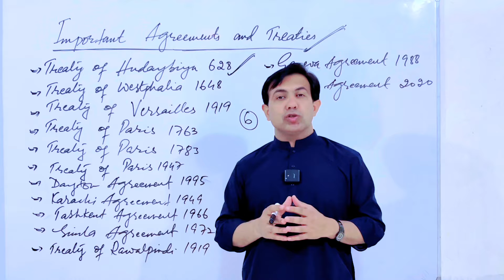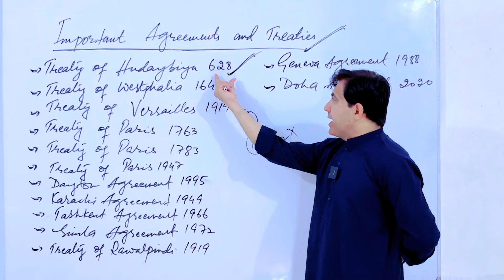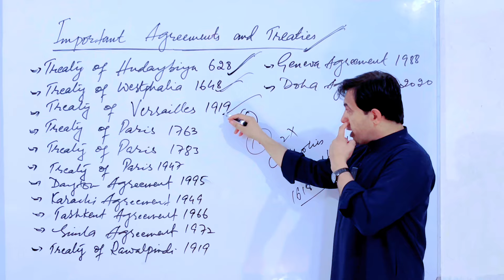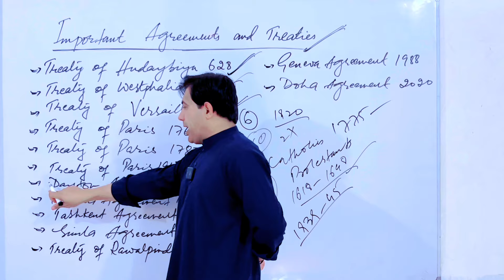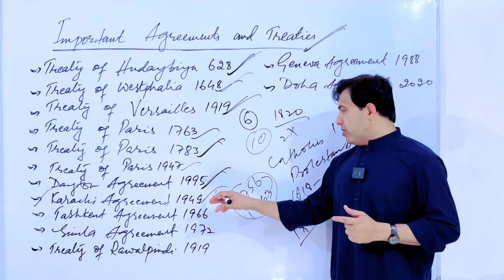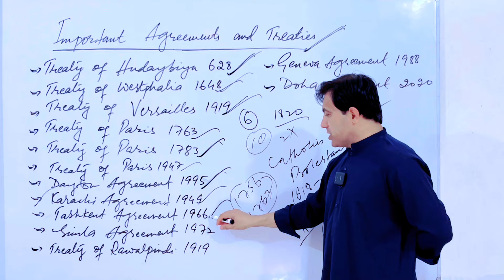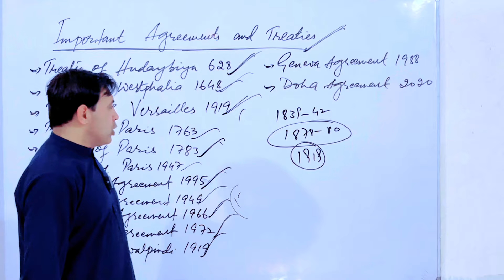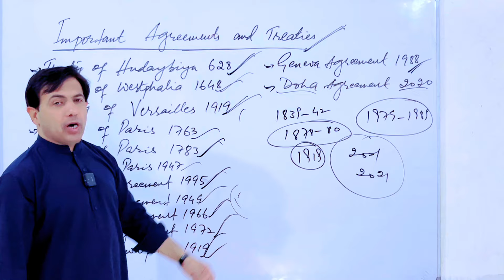Important Agreements and Treaties | Wars and Treaties | Muhammad Akram Khoso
Important Agreements and Treaties discussed by Muhammad Akram Khoso. Famous wars and Treaties in the world .
Muhammad Akram Khoso